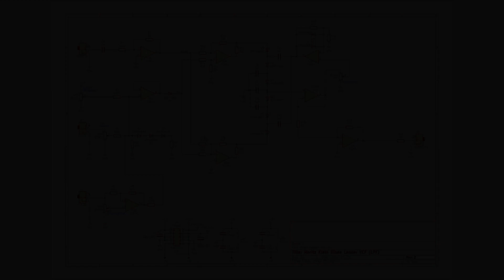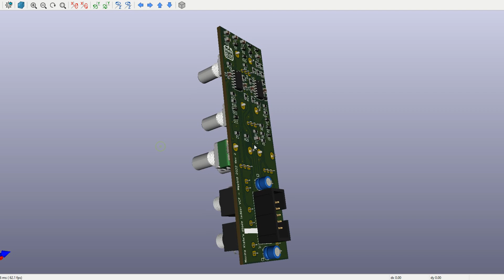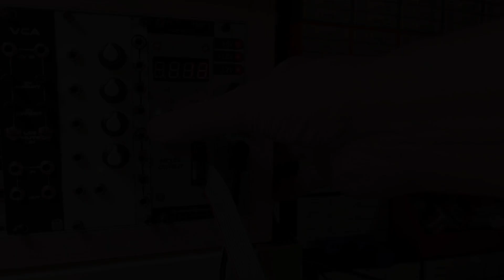Eurorack DIY: Diode Ladder Voltage Controlled Filter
This is my take on the famous diode ladder VCF made by Moritz Klein.

Some modules that I have designed myself are available in my Tindie shop: